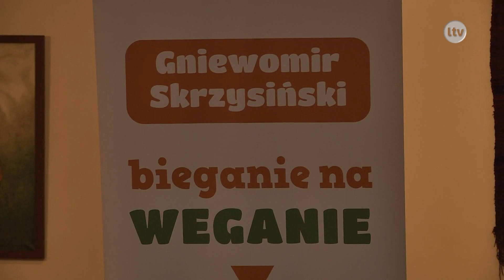Lokalna.TV Ostrowiec: Bieganie na weganie